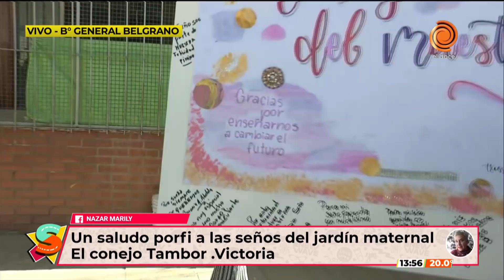SEGUIMOS EN EL DOCE| Programa completo 10/09/21- SORPRESA A LA MAESTRA Y LA BICI QUE RECICLA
Programa completo de Seguimos en El Doce 10/09/21.